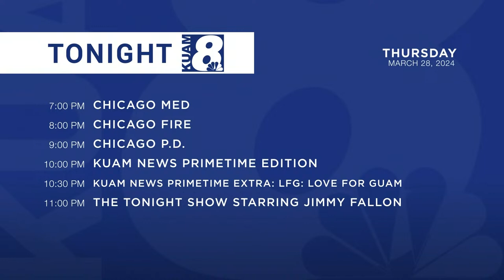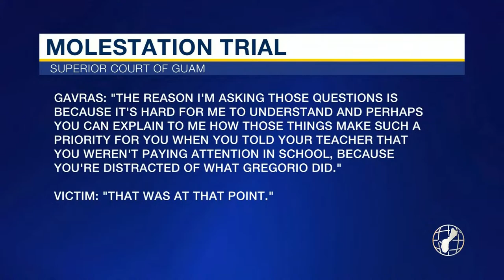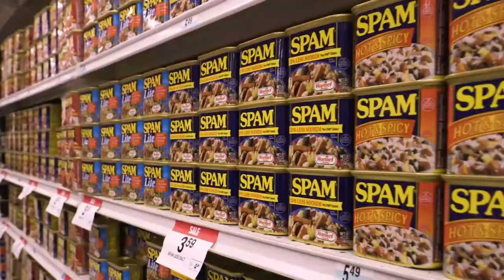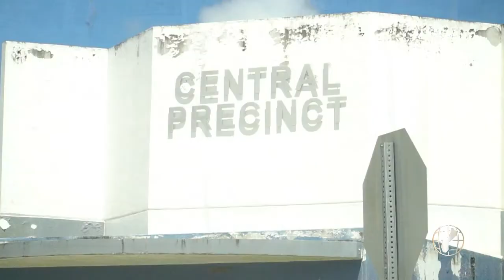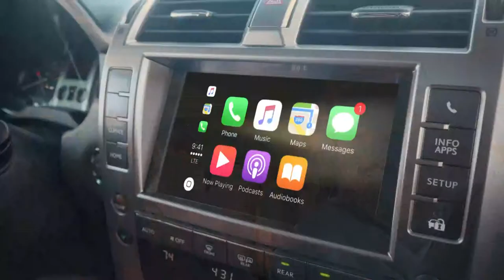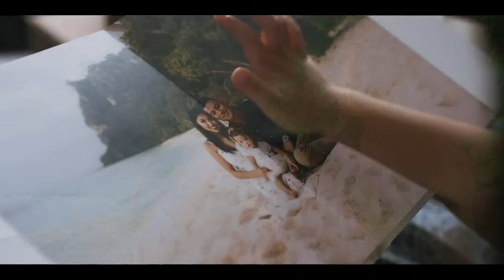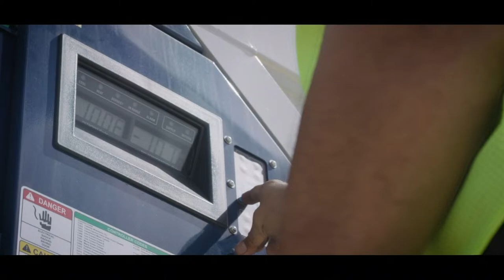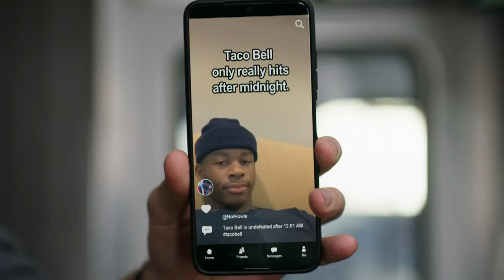KUAM News LIVE: March 28, 2024